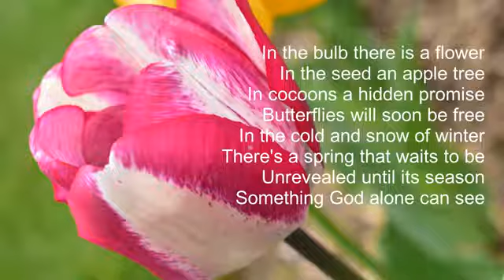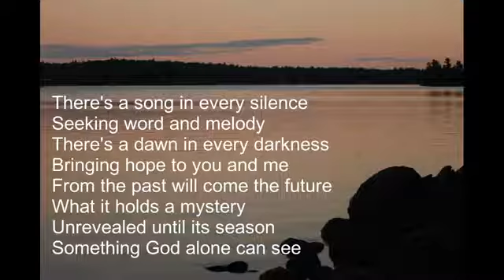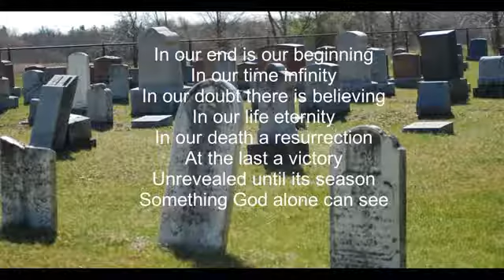Hymn of Promise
Becky leads the final hymn on piano, with Esther's photography. Lyrics included.
Natalie Sleeth